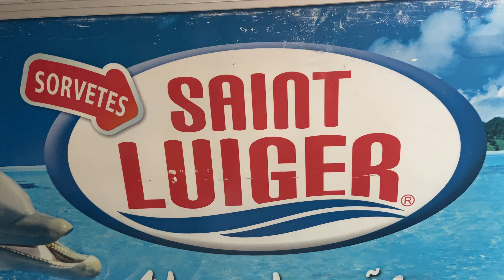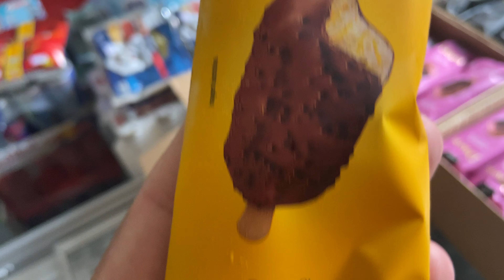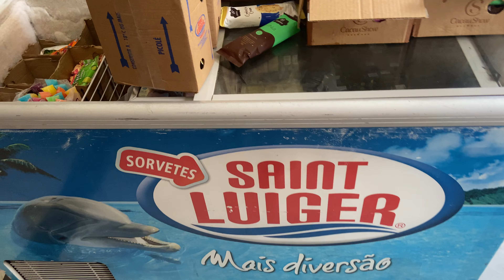Sorvete que não pode faltar na loja ADEGA TJ